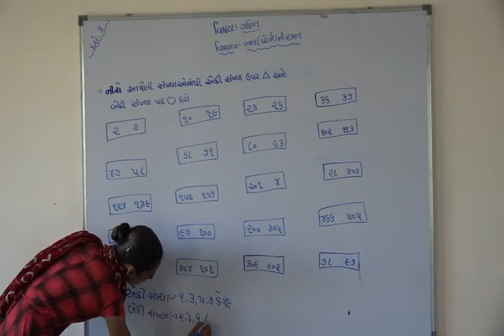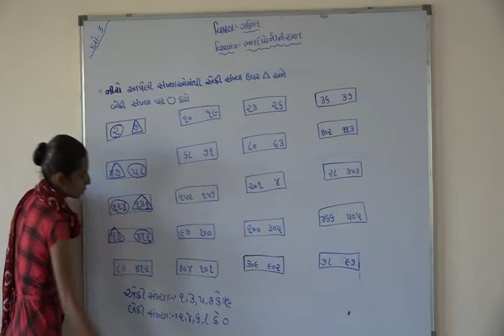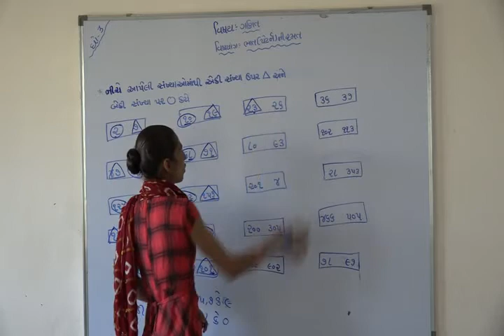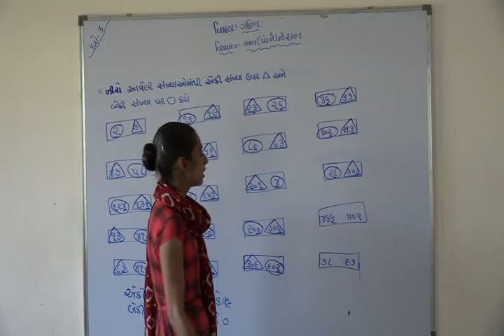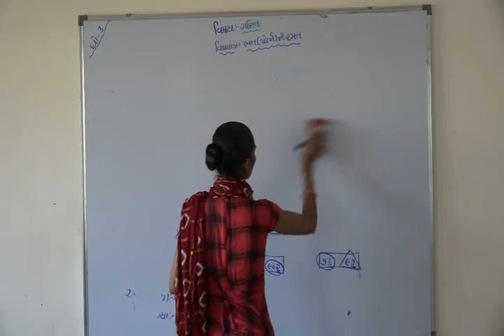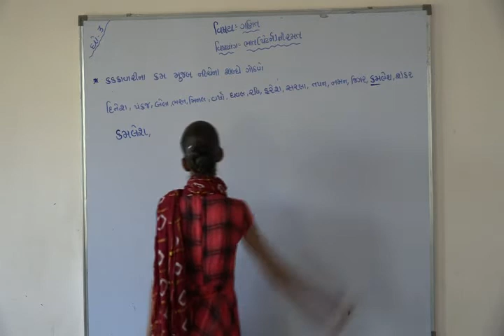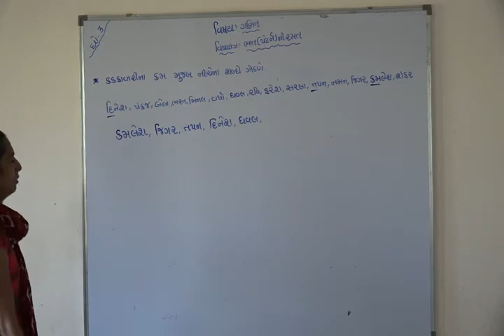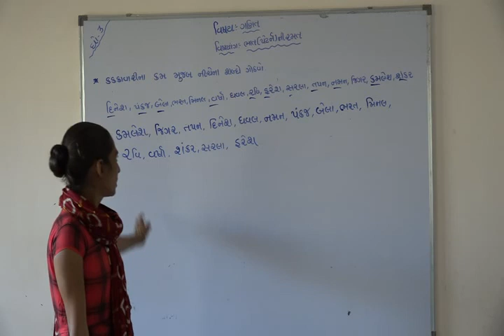Shree Adarsh Primary School,Bhabhar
ધોરણ 3 વિષય ગણિત પાઠ -ભાત ની રમત